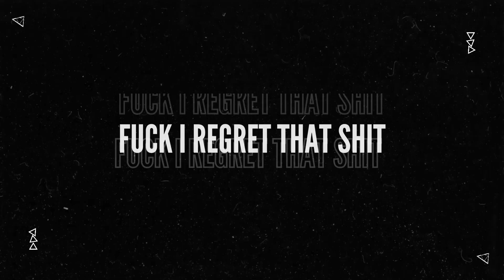Outlaw - Classy Shiit (OFFICIAL LYRIC VIDEO).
Written by Outlaw
Song By Outlaw
Mixed and Mastered by Ace-mok-Da Rebel
Produced By: @Stiff.Ke

Join our vibrant community and be part of the excitement as we dive into a world of captivating videos that will leave you craving more. From thrilling adventures to mind-blowing tutorials, we've got it all covered! 🎥💫

Trust us, you won't want to miss out on the incredible content we have in store for you! 🤩

But that's not all! Show your support and spread the love by smashing that "Like" button 👍 and sharing our videos with your friends, family, and fellow enthusiasts. Together, let's create a buzz and bring smiles to countless faces. 🚀✨

Remember, the more subscribers, likes, and shares we receive, the more motivated we become to produce even better, jaw-dropping content for you! 🙌🎉

So, what are you waiting for? Together, let's embark on an epic adventure of entertainment, knowledge, and pure awesomeness! 💥

Thank you for being a part of our YouTube family. Let's make every moment count!

Budhouse Music.